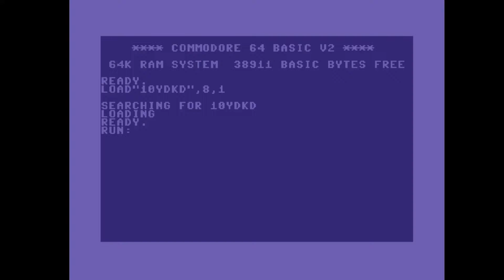C64 One File Demo: 2007 - 10 Years and Still Dekadent by K2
Airwolf/F4CG